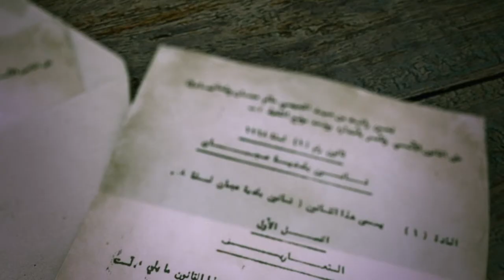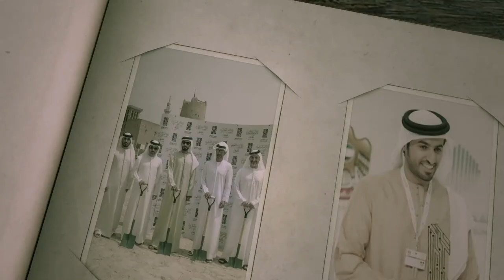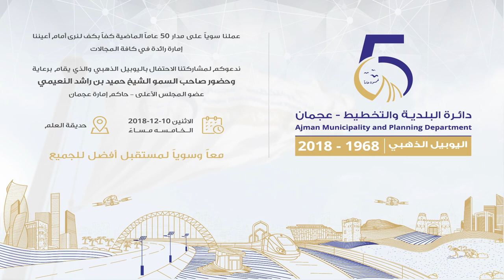اليوبيل الذهبي - بلدية عجمان | Promo